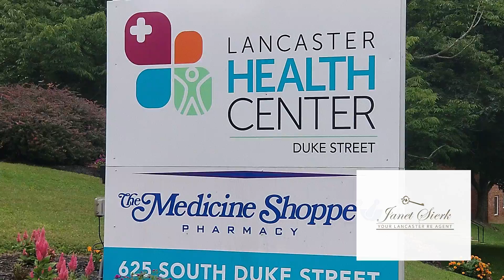Rappel for a Cause!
Lancaster Health Center believes that no one should have to go without high quality healthcare.  "Over the Edge" is a campaign to keep Lancaster well by keeping the door open to high-quality healthcare!